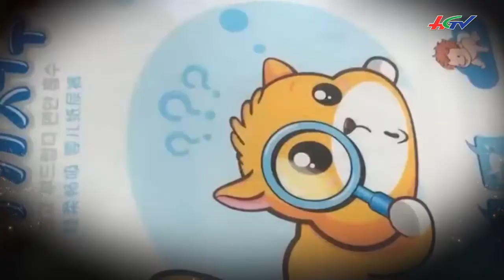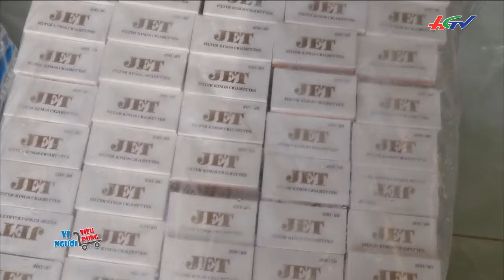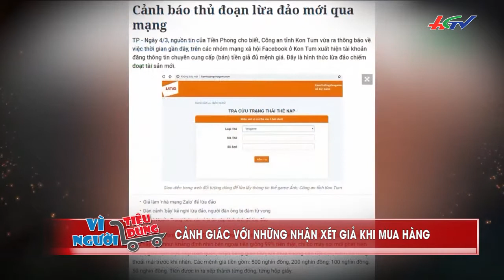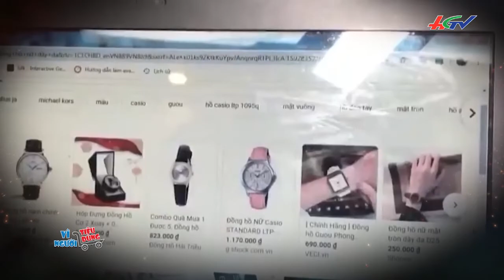Cảnh giác với những nhận xét giả khi mua hàng